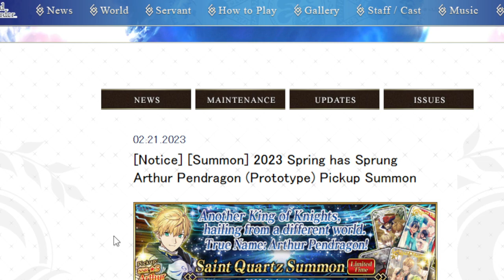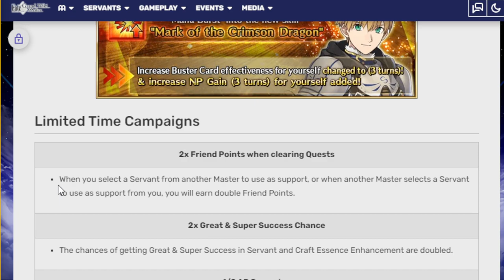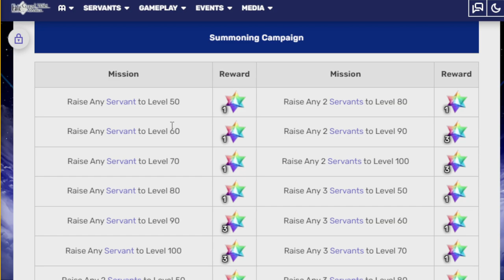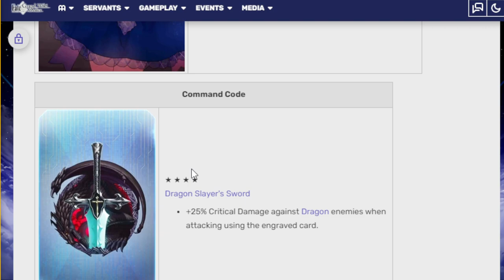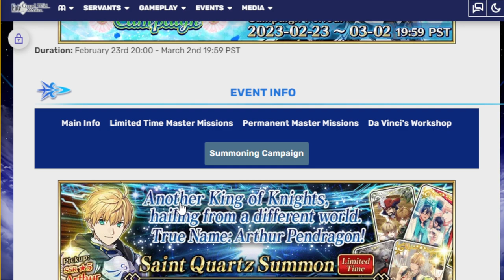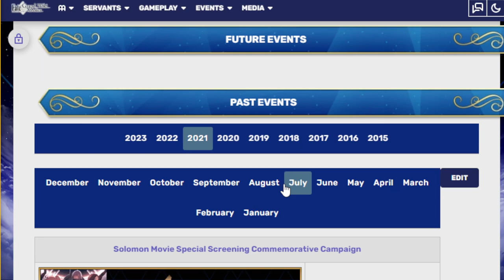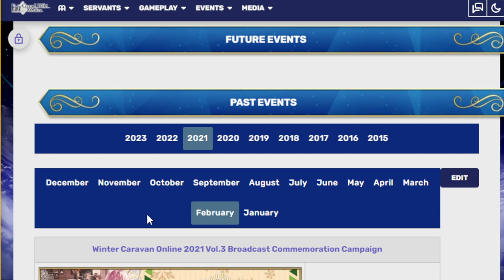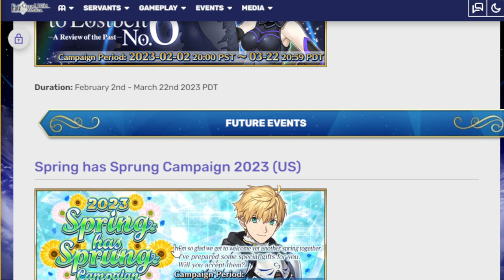Taking a look at the downloa- *checks* Spring Campaign! Fgo NA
Download numbers were holding us back anyway!